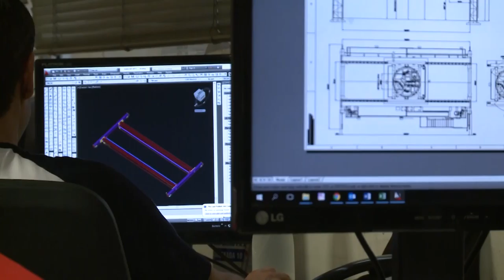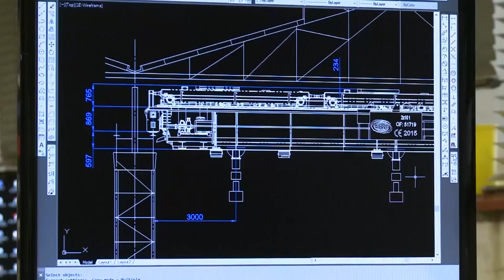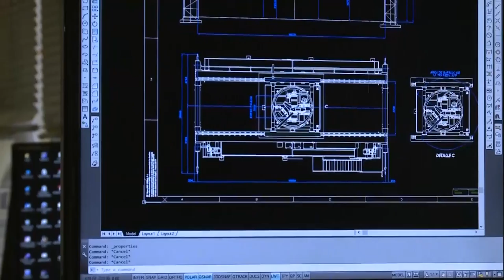La UNAJ potencia el funcionamiento de PyME local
La UNAJ a través de la Unidad de Vinculación Tecnológica del Centro de Política y Territorio, brinda asistencia técnica a una Pyme fabricante de equipos de izaje, con el trabajo de estudiantes y docentes de la universidad que ponen en práctica el conocimiento  para potenciar la productividad.
Se trata de la empresa Gruapa (Jaso a nivel internacional) ubicada en Berazategui, especializada en el diseño, desarrollo y fabricación de una amplia gama de sistemas de elevación y transporte y que, como muchas Pymes, atravesaba una problemática de gestión integral.